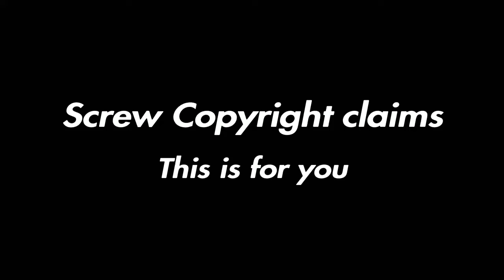Beat Saber: Boulevard of Broken Dreams by Green Day | (Expert ; ALMOST FULL COMBO)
So this was not planned since I was planning to focus on the Three Year Anniversary but I guess it's here. Oh well.

I WALK A LONELY ROAD! THE ONLY ROAD I'VE EVER HUMPED!